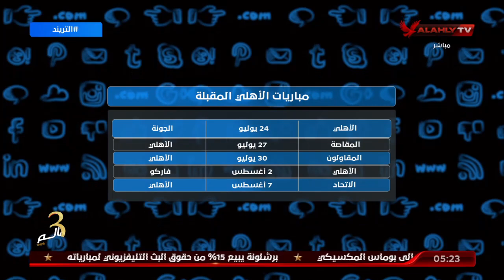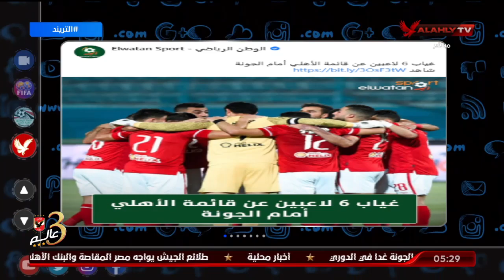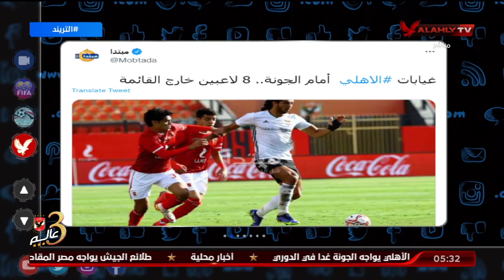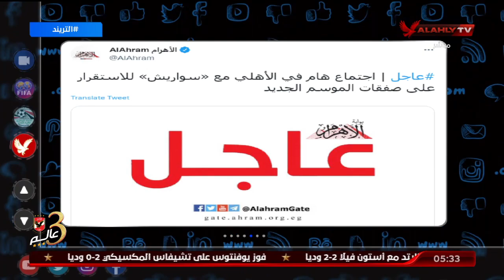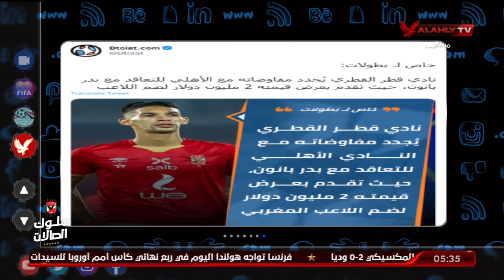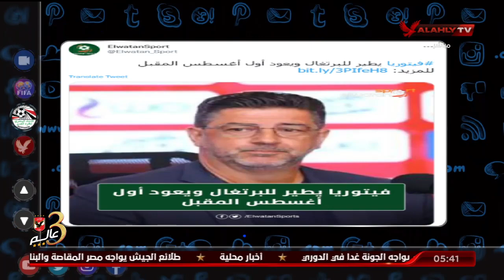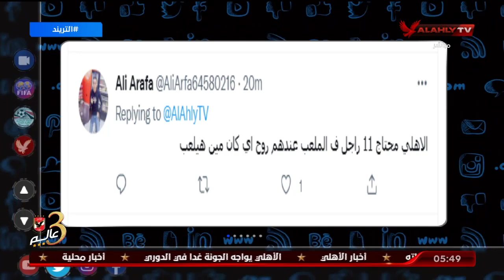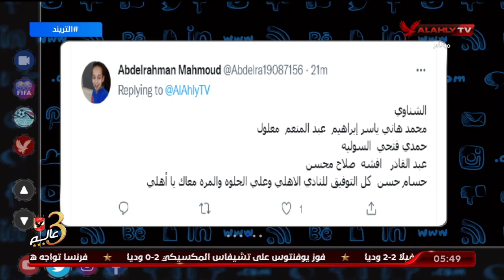حلقة التريند تقديم أمير هشام | 23 - 7 - 2022